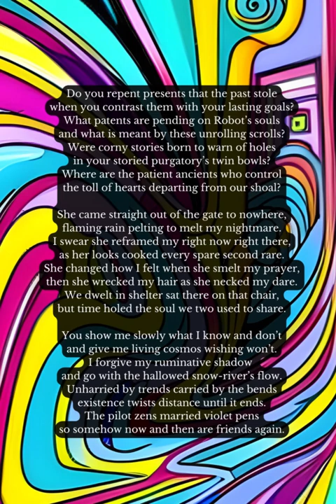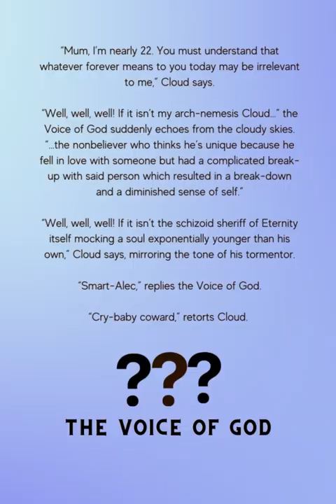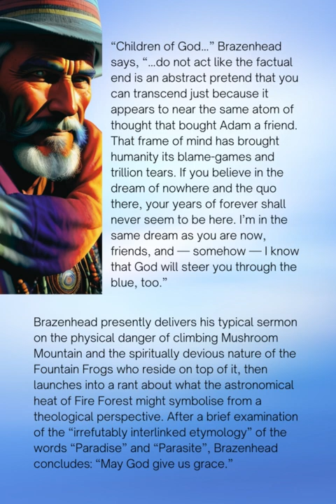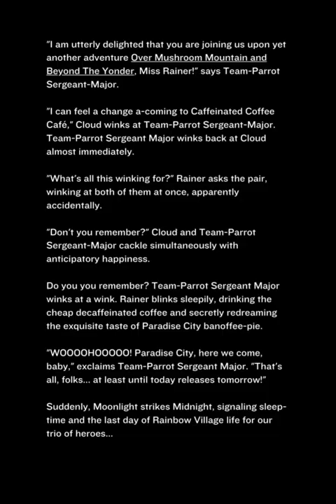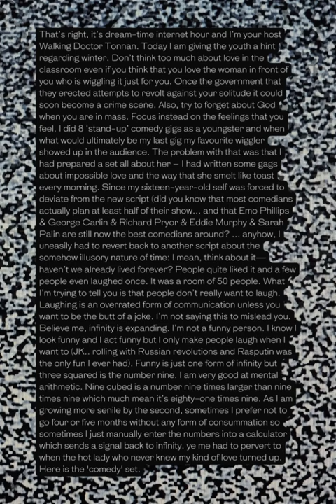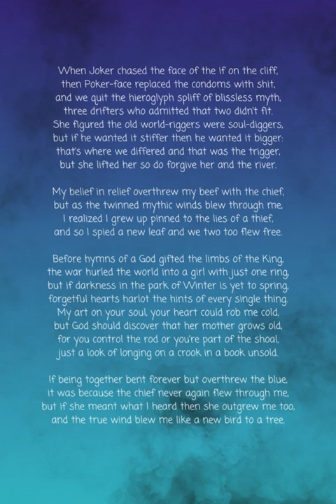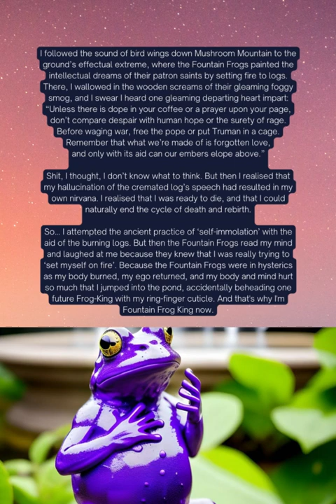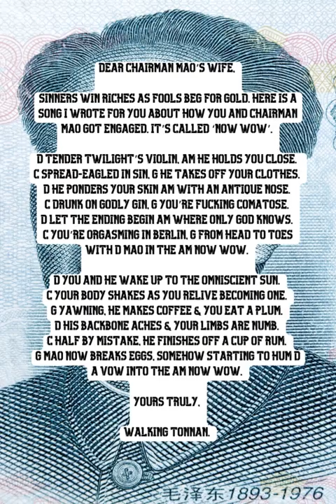Over Mushroom Mountain & Beyond The Yonder (Part 1 & 2)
Over Mushroom Mountain & Beyond The Yonder by Dominic is a visually poetic novella of literal literary nonsense. The rebelliously agnostic Cloud, his artfully atheistic sister Rainer, and their caffeine-addicted lodger Team-Parrot Sergeant-Major are exhiled from Rainbow Village.

The trio climb to the peak of Mushroom Mountain and they meet the Fountain Frogs. The King arrives on a palanquin carried by ten of his amphibian disciples. “Honeys, I'm home!" he proclaims with infectious ecstasy. "And I've got Bloody Lucky Roast Duck!! Yum. Yum. Yum!!”

As the all-knowing host of an elaborately disastrous dinner party, the Fountain Frog King boasts of the most bewilderingly ghostly series of physical crossroads he has overcome in order to become a pure vegetable. Just before he rasps a disturbing revelation that would reacquaint our heroes with the detdh of meaninglessness, the dragon-deity TwoHead commits an irreversible crime against the past to restablize the future.

But what is the past exactly, anyway?? Can Cloud, Rainer and Sergeant-Major brave the astronomical heat of Fire Forest with a little help from some friends? Can you really flip the grave man? Who will return home broken-handed and orphaned? What parasite smite the mythical whiff of the fabled Paradise City? Whose spirit shall bite it first? What's the deal with The Spiritual Junkyard? Who is Robot and how can you escape The Zoo?

Frankly, as Future Parasite of President City, I don't care to guess. As one of the Amazon's vaguest vanity authors, I'm about as self-obsessed as you are. The AI Images in this book were generated by Fotor and Canva.